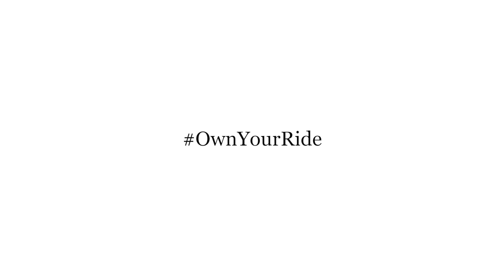X-FIT Electric Bike at UCI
X-Fit is a foldable electric bike, the perfect commuter for anyone who wants lightweight, durable transportation that doesn’t require impossible missions like parallel parking or navigating a narrow parking garage.